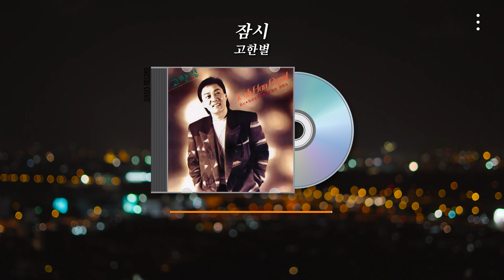잠시 - 고한별ㅣ그 시절 그 노래ㅣ오아시스레코드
ORC-1306 고한별

잠시 - 고한별

나는 나는 너로부터 잊혀졌나
아직 나는 너를 못 잊어

밤엔 밤엔 너의 모습 떠올라
이곳저곳 헤매는 거야

너 혼자 행복한 건 싫어
너 혼자 따뜻한 건 싫어

난 너를 보낸 것이 아니야
허락 없이 밖에 나간 어린애처럼

잠시 너는 뛰어놀 곳 찾은 것뿐이야
난 지금 이렇게 생각해

머잖아 너는 올 거야

너는 너는 어디갔어 말도 없이
그리움에 애가 타는데

나는 나는 무얼 보며 살라고
너는 정말 너무한 거야